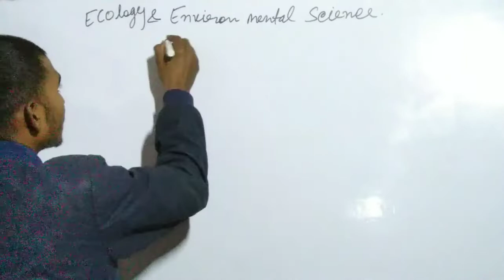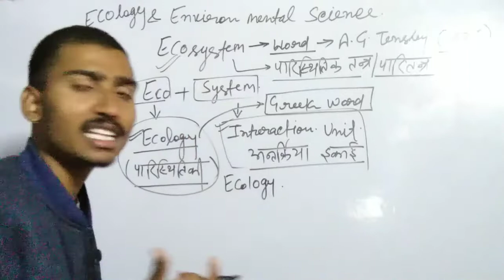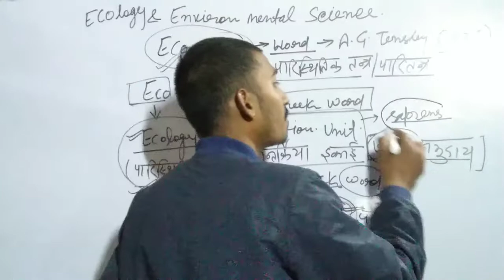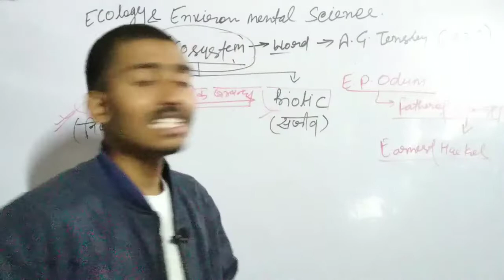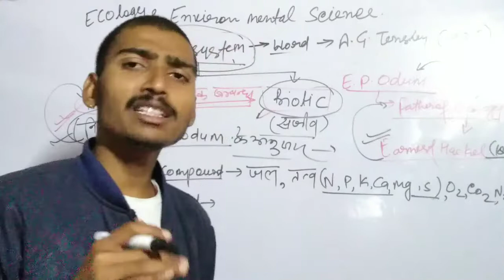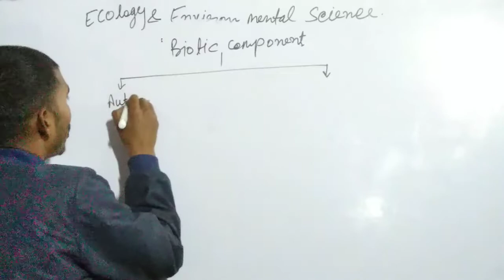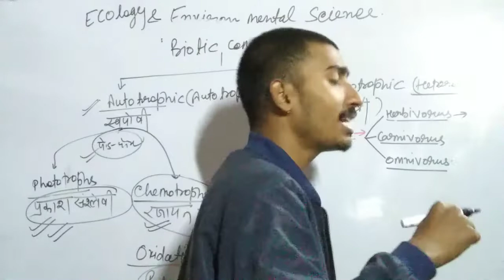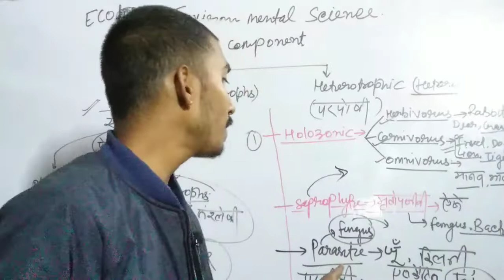Ecology and Environment part -1// Ecology // Environmental Science// Ecosystem//आसान भाषा में......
study_with_talented_boy

Playlist of 7th sem. All subjects

Playlist of Ecology and Environment Science

Playlist of Csjmu objective paper

Playlist of fruit and vegetable presentation

 Playlist of Integrated disease management

Playlist of Integrated pest management

Is video me aap sbhi ko ecology and ecosystem ke baare me btaya jayega

so I hope aap sbhi ko smjh me aayega .